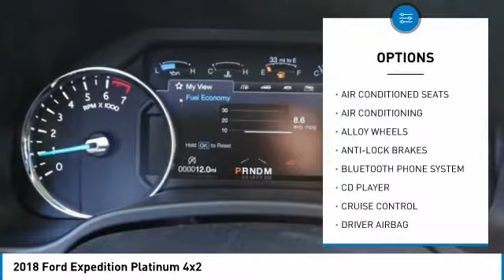2018 Ford Expedition COSTA MESA,NEWPORT BEACH,HUNTINGTON BEACH,IRVINE 0JA10476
2018 Ford Expedition Platinum 4x2

THEODORE ROBINS FORD PROUDLY SERVING COSTA MESA, HUNTINGTON BEACH, IRVINE, NEWPORT BEACH, ORANGE COUNTY, AND SURROUNDING SOUTHERN CALIFORNIA LOCATIONS. THIS BLACK 2018 Ford EXPEDITION IS EQUIPPED WITH A V6 Cylinder Engine, AUTOMATIC TRANSMISSION, AND RECEIVES AN ESTIMATED 17 City/24 Hwy MPG. 2018 Ford EXPEDITION Platinum 4x2 Stock #: 0JA10476 | VIN: 1FMJU1LT3JEA10476 | 2018 Ford Expedition Platinum 4x2 Theodore Robins Ford